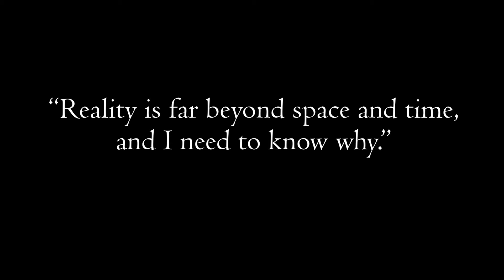Time & Space - Contemporary Dance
"Time & Space"
Contemporary Dance

Don't own the copyright to this song.

Choreographed & Performed
By:
Ashley Rivera
Zachariah Mulberry

By
Rogelio Pena